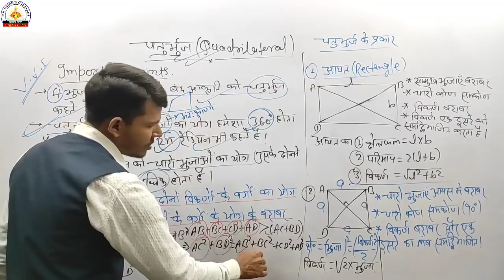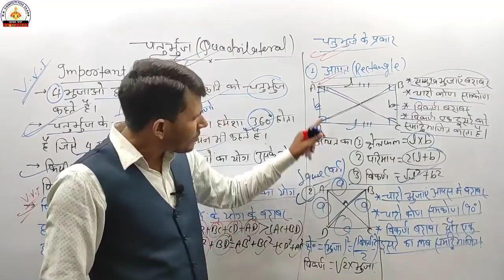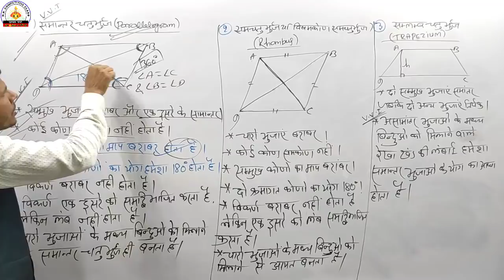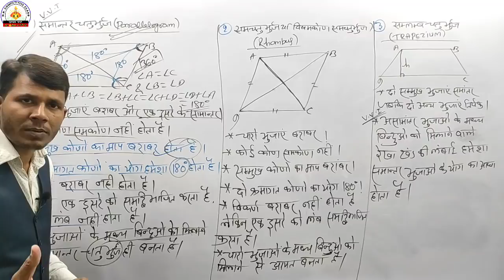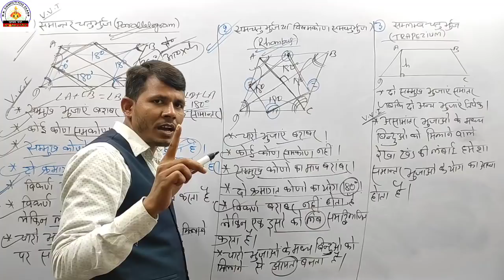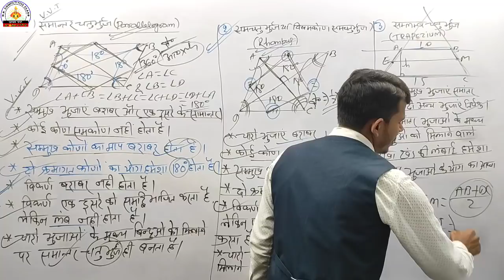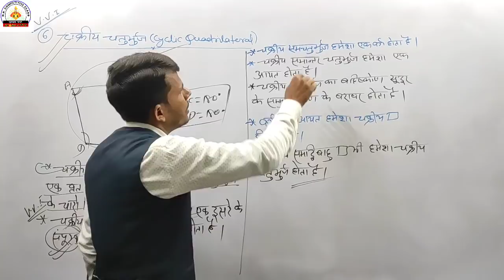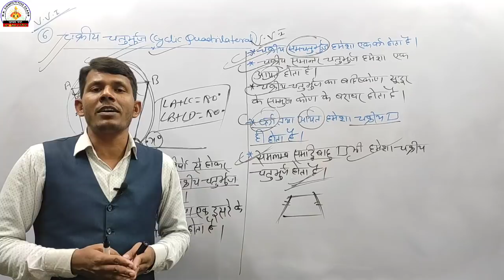Geometry Quadrilateral full concept for rrb ntpc & group-d & all competittive exam hot trick by RK.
बेहतर तैयारी और निश्चित सफलता के लिए Free demo class & free PDF के लिए हमारे App को जरूर Installed करें
My App 👇👇👇👇👇👇👇👇👇